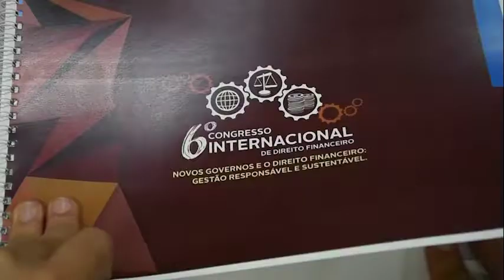25-04-19 - Conselheiro Chadid visita local do Congresso de direito Financeiro